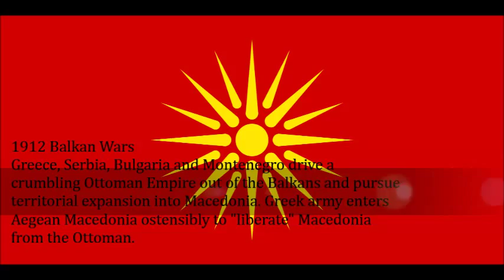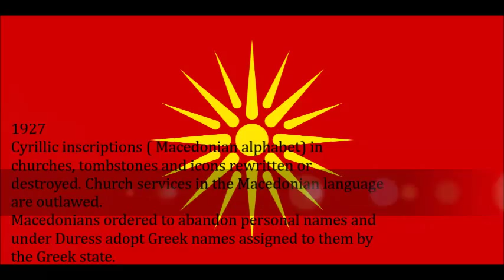Division of Macedonia and assimilation of the Macedonians by the Greeks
The truth about Macedonia
Song name: Kade ste Makedoncinja (Macedonian Folk Song)